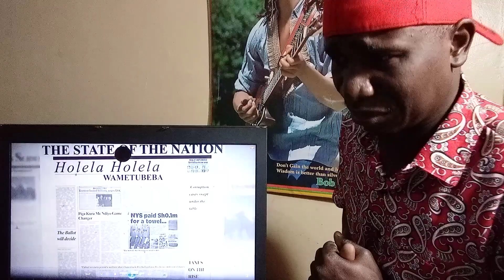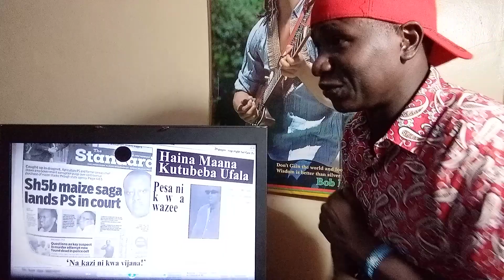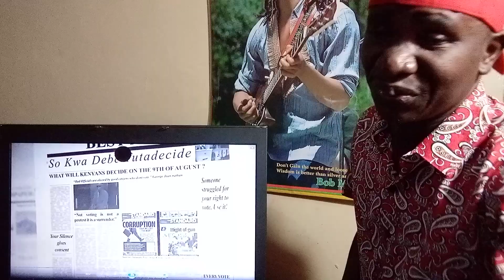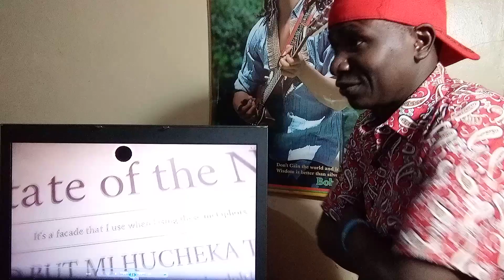Sauti Sol feat. Khaligraph Jones _ IN MY HEAD / Reaction..?!?! video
Juma DePinbwoy reacting to In My Head song by Sauti Sol feat Khaligraph Jones..